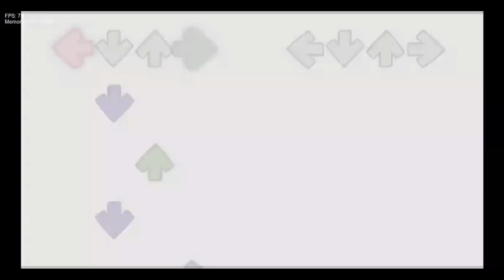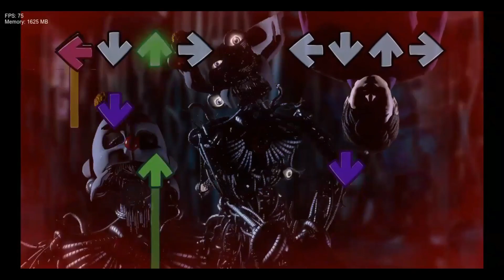Fnf Hypno Lullaby Fnaf Mix Completed Dissension,Death Toll and Missingno